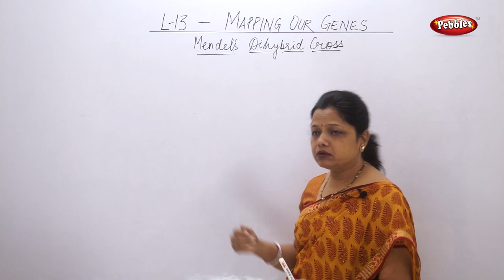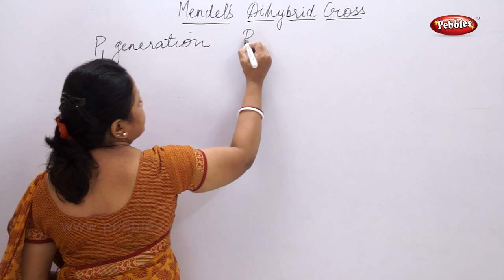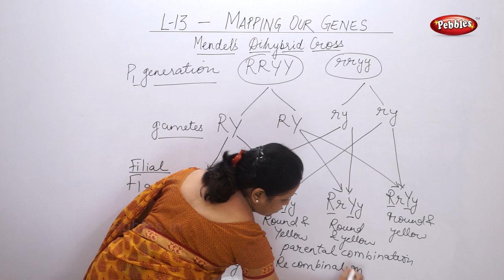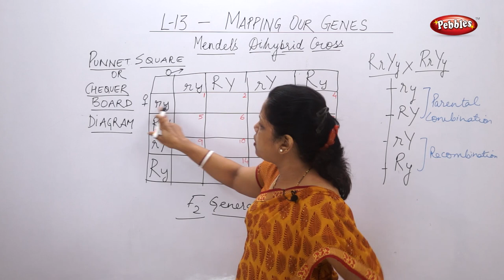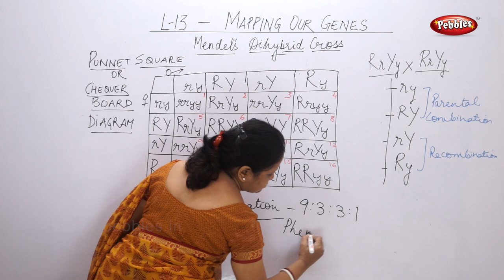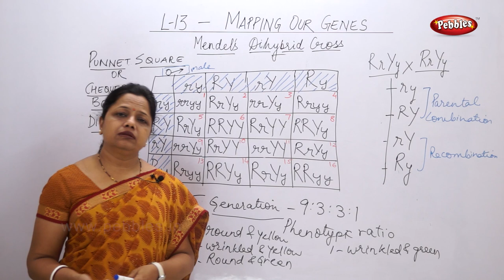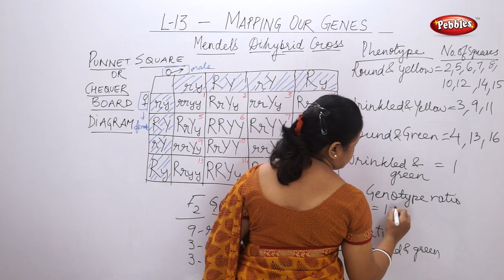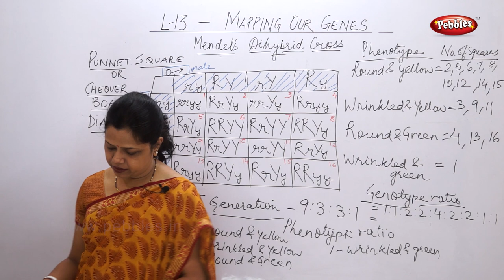class 10 | Science 2 | Chapter 13 | Mapping Our Genes | Topic 03 | Mendel's Dihybrid Cross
In Mapping Our Genes chapter we have covered following topics in different parts.

Topic 01 Heredity
Topic 02 Mendel's Monohybrid Cross
Topic 03 Mendel's Dihybrid Cross
Topic 04 Expression of Traits
Topic 05 Evolution
Topic 06 Darwin's Theory Of  Natural Selection
Topic 07 Exercises

You can also purchase full course of Maharashtra Board Class 10 SSC . . .

Pebbles has started a new e learning series for Class 10 Maharashtra Board SSC for English Medium.
Since Marathi is widely spoken language in Maharashtra, we have kept Marathi as communication language.

This course consists of following subjects :

Algebra.
Geometry.
Science I.
Science II.
Social Science.
Languages.